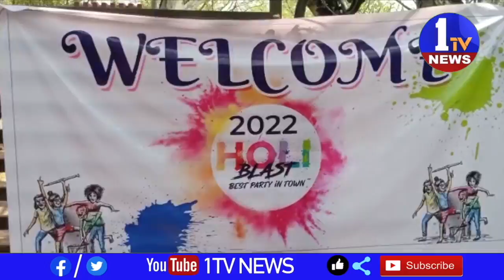కర్నూలు నగరంలోని కోట్ల విజయభాస్కర్ రెడ్డి కిసాన్ ఘాట్ యందు హోలీ సంబరాలు